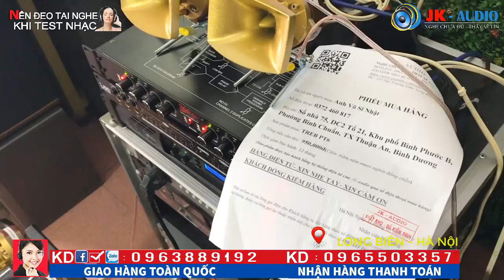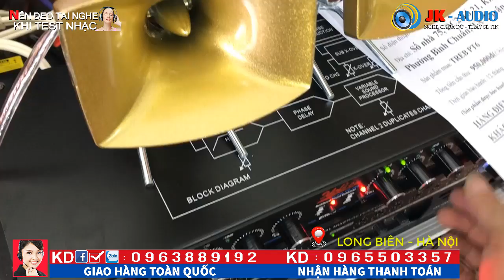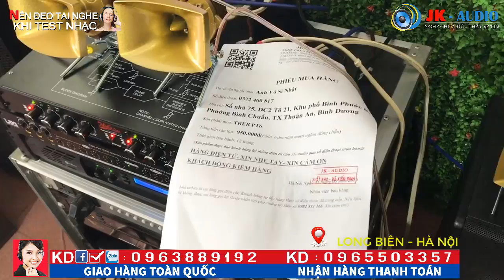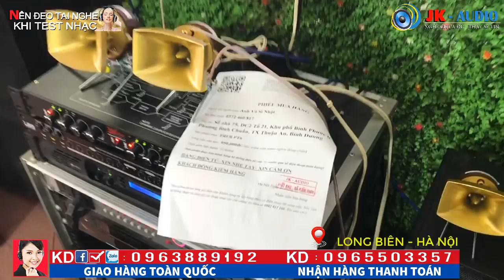Loa Treble PT6 VỀ VỚI ANH NHẬT-BÌNH DƯƠNG:JK Audio 0963 88 9192 - 0965 503 357